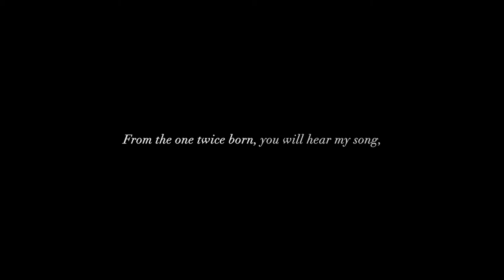Song Of The Twice Born